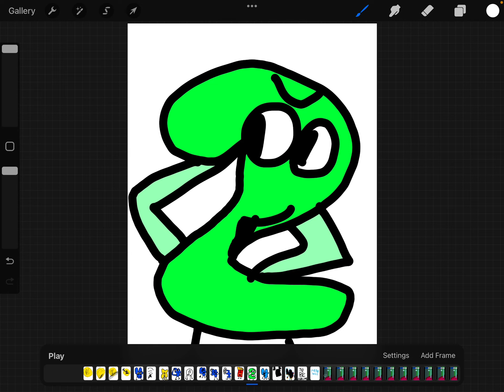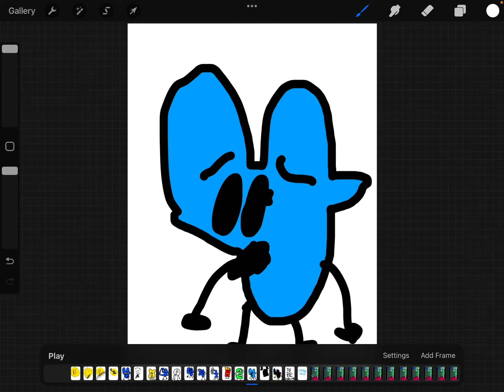B. F. D. I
Battle for dream isanld